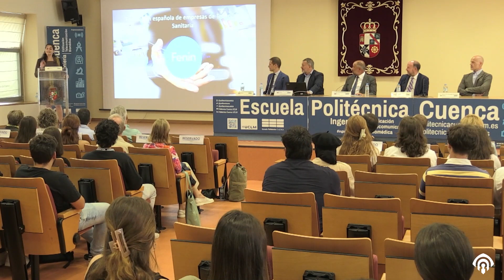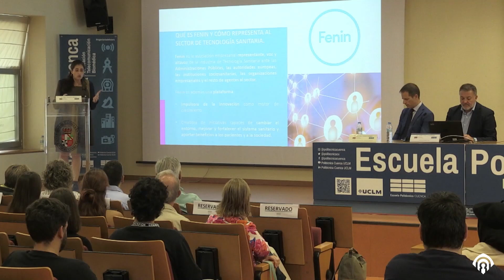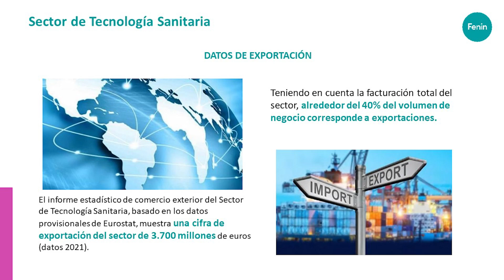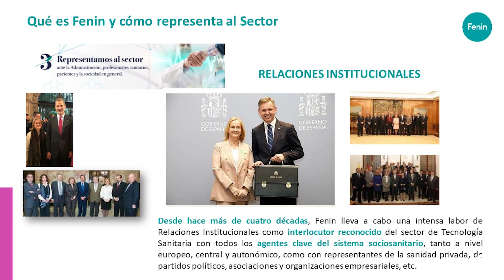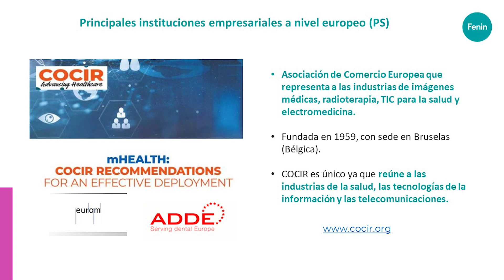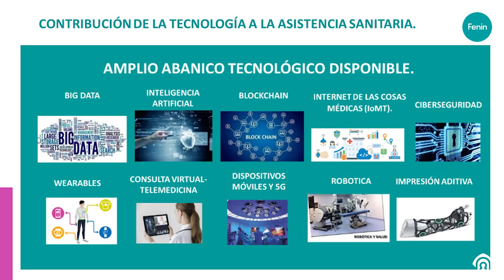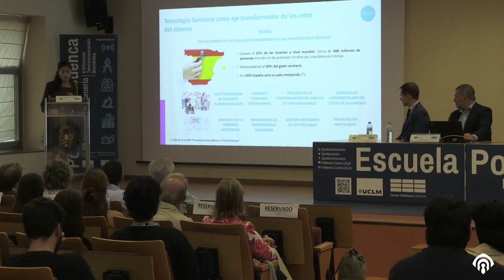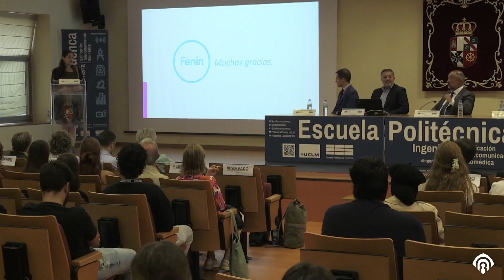Pilar Navarro Muñoz, directora de proyectos de Fenin Catalunya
Conferencia de Pilar Navarro Muñoz, Directora de Proyectos de Federación española de empresas de Tecnología Sanitaria (Fenin) Catalunya durante el acto de inauguración del curso de la primera promoción del grado en Ingeniería Biomédica en el curso 2023/2024

Fenin es la asociación empresarial representante, voz y altavoz de la industria de Tecnología Sanitaria ante las Administraciones Públicas, las autoridades europeas, las instituciones sociosanitarias, las organizaciones empresariales y el resto de agentes al sector.